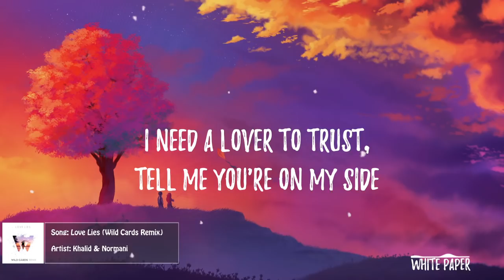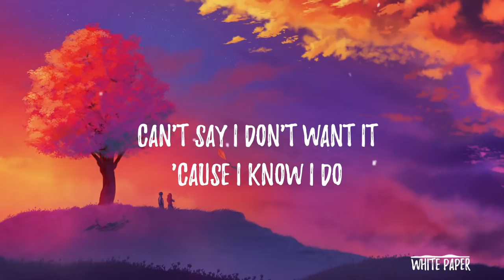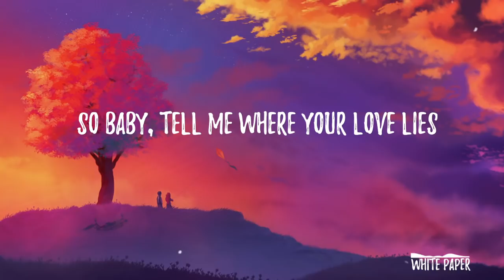Khalid & Normani - Love Lies (Lyrics / Lyric Video) Wild Cards Remix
✘ SONG INFORMATION ✘
☆ Name ➼ Love Lies
☆ Artist ➼ Khalid & Normani
☆ Remix By ➼ Wild Cards

♪ Lyrics ♪

Sorry if it's hard to catch my vibe, mmm
I need a lover to trust, tell me you're on my side
Are you down for the ride?
It's not easy for someone to catch my eye
But I've been waitin' for you for my whole damn life
For my whole lifetime

[Pre-Chorus: Khalid]
Don't be afraid to tell me if you ain't with it (you ain't with it)
I see you're focused, yeah you're so independent (independent)
It's hard for me to open up, I'll admit it (I'll admit it)
You've got some shit to say and I'm here to listen

[Chorus: Khalid & Normani]
So baby, tell me where your love lies
Waste the day and spend the night
Underneath the sunrise
Show me where your love lies

I've been so into your mystery
Is it because of our history?
Are you into me?
When it feels so good, but it's bad for you
Can't say I don't want it 'cause I know I do
Come on over, I need your company
Cravin' that synergy

[Chorus: Khalid & Normani]
Underneath the sunrise
Tell me where your love lies

©️ COPYRIGHT / LICENSING